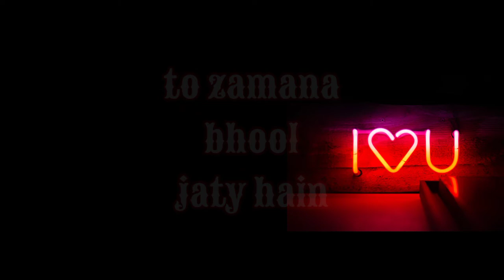Love status💔Hum tasleem karty hain💖💗lucky saharlove status,attitude status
Love status💔Hum tasleem karty hain💖💗lucky sahar

these lines have been taken from Ghalib
written by lucky sahar.

love status
hum tasleem karty hain
attitude status
boys attitude status hollywood
lucky sahar